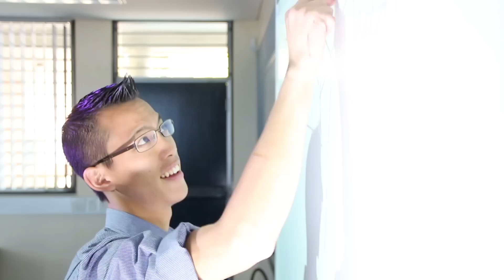Wootube: Real Teaching, Real Learning.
Special thanks to:
Jaffly Chen, who lent me the Canon EOS-650D used to shoot the footage in this video.
Joyce Du, who appears at 0:23.
All my classes, who have put up with me fiddling with my equipment at the start of every lesson for the past twelve months.